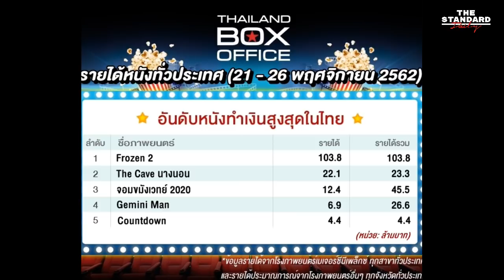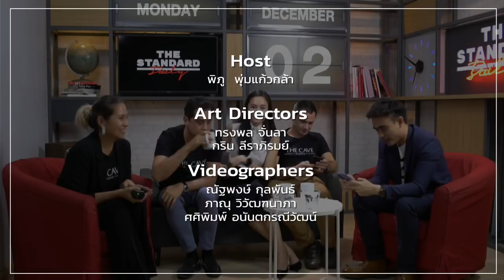'The Cave นางนอน' เคลียร์ปมหลังถูกวิพากษ์วิจารณ์ถึงเนื้อหา - THE STANDARD DAILY 2 ธ.ค. 62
ติดตาม THE STANDARD Daily ไลฟ์พิเศษวันนี้ เวลา 18.00 น. พบกับทีมผู้สร้างและนักเเสดงนำจาก ‘The Cave นางนอน’ ทอม วอลเลอร์ ผู้กำกับ, คทรีน่า กลอส โปรดิวเซอร์, จิม วอร์นีย์ นักดำน้ำชาวเบลเยียม และปอย ตรีชฎา เคลียร์ปมหลังถูกวิพากษ์วิจารณ์ถึงเนื้อหาบางส่วนในภาพยนตร์
และอย่าลืมติดตาม THE STANDARD Daily ในเวลาปกติ 20.00 น.
ทาง Facebook Live และ YouTube Live ของ TheStandardTh